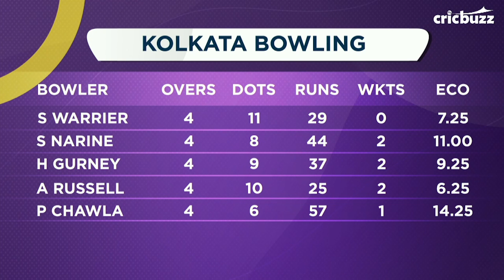MPL Hero, Kolkata v Mumbai: Andre Russell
Our MPL Hero of the Match is AndreRussell for his all-round performance that helped Kolkata clinch a crucial win against Mumbai